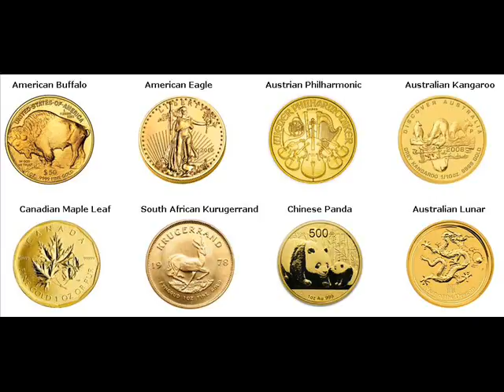Rare Gold Coins For Sale Bargersville Indiana